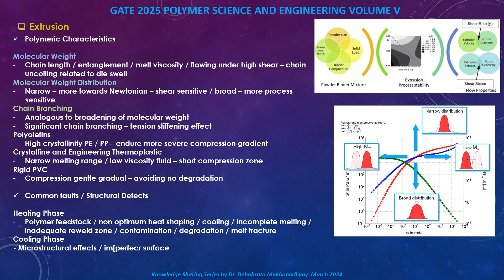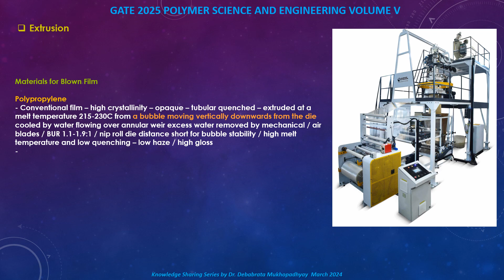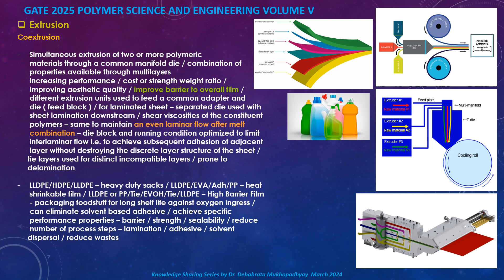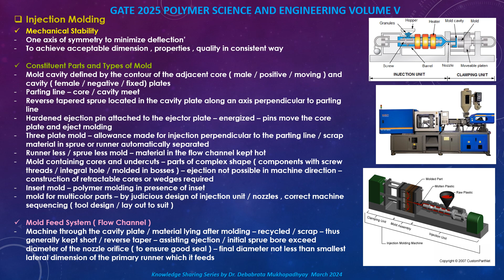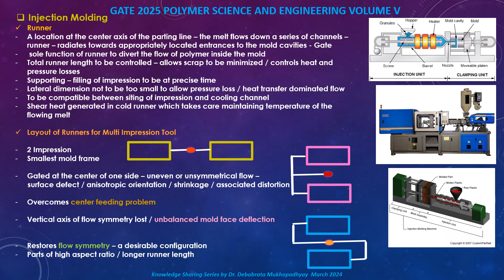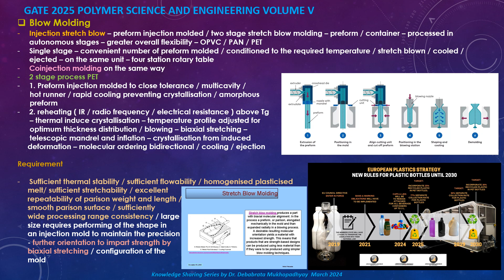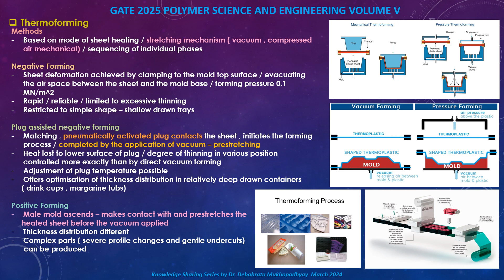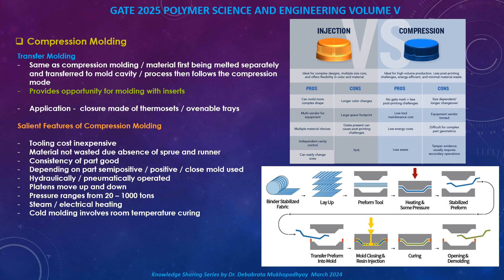GATE 2025 Polymer Science and Engineering Volume V